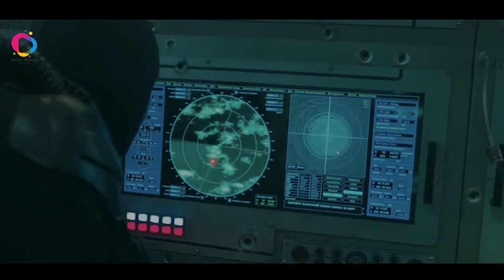Alur Film Aquaman 2018 | Manusia yang Menjadi Raja Lautan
Alur Film atau Alur Cerita Film Aquaman 2018 ini tidak kalah seru dengan Review Film sebelumnya.
Bercerita tentang manusia setengah ikan yang menjadi penguasa Kerajaan Atlantis. Sebelum menjadi raja dia harus mengalahkan adik tirinya sendiri. Tonton keseruannya yuk!